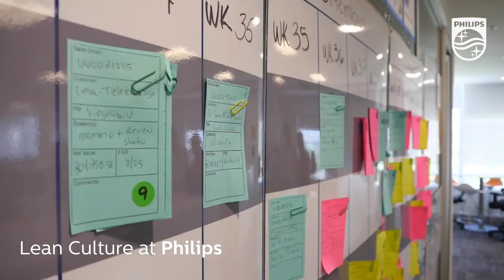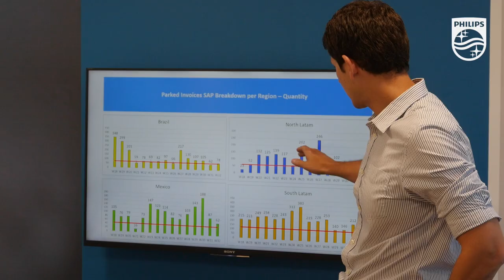SERVICIOS DE PRODUCCION AUDIOVISUAL - PANAMA - PHILIPS LATAM